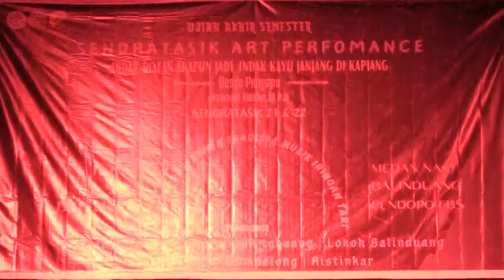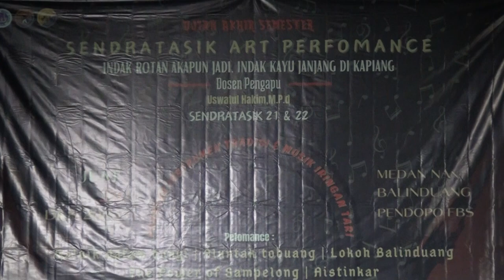AISTINKAR ➡️ PEND. MUSIK 2022 ▶️ UAS MUSIK IRINGAN TARI ➡️ SENDRATASIK UNP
JUNI - DESEMBER 2023

Mata Kuliah : Musik Iringan Tari
Prodi. Pend. Musik TM. 2021 &
Dosen : Uswatul Hakim & Hengki Armez

Prodi Pend. Sendratasik TM.2022

Mata Kuliah : Praktik Instrumen Tradisi
Prodi. Pend. Sendratasik TM. 2021

Tema :
SENDRATASIK ART PERFORMANCE

29 DESEMBER 2023
DI MEDAN NAN BALINDUNG PENDOPO FBS

KAMERAWAN : MAMEK
EDIT VIDEO : J-TWO MEDIA
SOUND : BRUNO
LAMPU : NARJI

AISTINKAR  - MUSIK IRINGAN TARI – Pend Musik 2021
composer: YUDIS PRATAMA
sinopsis:
Lestiyne ialah seseorang yang sangat peduli terhadap orang lain namun ia tidak pernah tahu apakah kepeduliannya terhadap orang lain akan membuatnya hancur atau tidak. Kedatangan Rhael membuat semuanya berubah. Rhael hanya ingin merebut semua kebahagiaan yang ada pada Lestiyne dan dia memanfaatkan kebaikan Lestiyne. Apakah Lestiyne dapat mempertahankan semua yang ia miliki atau Rhael yang dapat menghancurkan Lestiyne?

pemusik:
ARIF ALFHARIZI
GENTA ZAKRI
CACA AYA
JERRY RAMA
NAJMI PRIMA
JESSIKA FITRI
AGIT KHANZA
ULAN JUNIA

penari:
EVA FAUZIAH
SUCI SURYANILA PUTRI
AZURA RAHMADANI
ALFHARIZI MAULANA